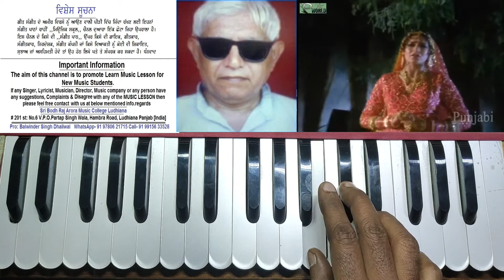Mirza singing lesson-7 learn ਮਿਰਜ਼ੇ ਦਾ ਗਾਉਣ ਸੰਗੀਤ ਪਾਠ 7ਵਾਂ ਸਿੱਖੋ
,,,,,,,ਪੇਸ਼ ਹੈ,,,,,,
ਮਿਰਜ਼ਾ ਆਮ ਤੌਰ ਤੇ ਆਪਣੇ ਸੁਰ ਤੋਂ ਉੱਪਰ ਨੂੰ ਚੜ ਕੇ ਜ਼ੋਰ ਨਾਲ ਗਾਉਣ ਦੀ ਪਰੰਪਰਾ ਹੈ।
ਪ੍ਰੰਤੂ ਇਹ ਵੰਨਗੀ ਵੀ ਸਿੱਖਣ ਵਿਦਿਆਰਥੀ। ਇਸ ਵਿਚ ਗਾਇਕਾ ਵੱਲੋਂ ਮੰਦਰ ਸਪਤਕ ਵੱਲ ਗਾਉਣ ਦਾ ਇਕ ਵੱਖਰਾ ਅੰਦਾਜ਼ ਹੈ।

ਸਿੱਖੋ ਦੋਗਾਣਾ ਗਾਇਕੀ ਮਿਰਜ਼ਾ ਗਾਉਣ ਦਾ ਢੰਗ 7ਵਾਂ
learn duet song Mirza singing style 7th

singer- Savita Sathi & Surinder Shinda g
ਗਾਇਕ- ਸਵਿਤਾ ਸਾਥੀ ਤੇ ਸੁਰਿੰਦਰ ਛਿੰਦਾ ਜੀ।

music lesson for music students.
ਸੰਗੀਤ ਪਾਠ - ਸੰਗੀਤ ਦੇ ਵਿਦਿਆਰਥੀਆਂ ਵਾਸਤੇ

ਸ਼ੇਅਰ ਕਰੋ ਜੀ, ਸੰਗੀਤ ਦੇ ਵਿਦਿਆਰਥੀਆਂ ਤੱਕ